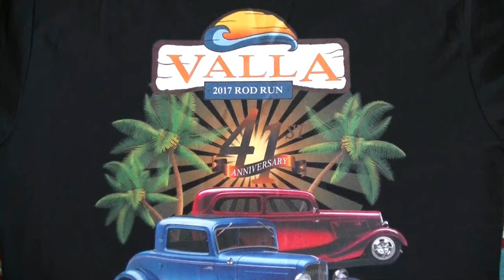Valla 2017 video 2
Drag-Ens Valla Hot Rod Run 2017  Raleigh Raceway Lap Dash, Go-Whoa & Burnouts